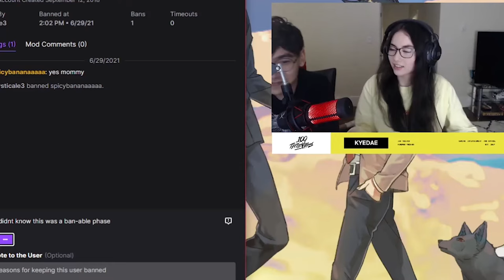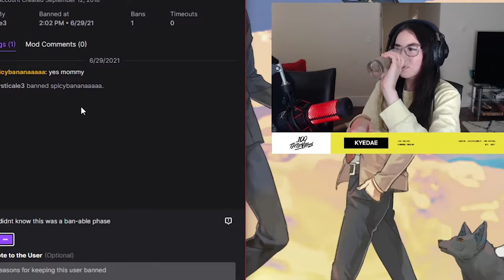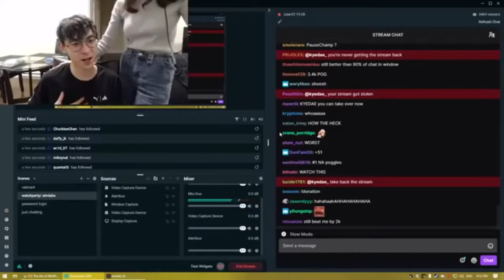Tenz & Kyedae Most Cute Moments | Valorant Streamer Moments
One of the finest Valorant players in the world is SEN TenZ (actual name Tyson Ngo), a professional gamer. Prior to joining Valorant, TenZ built a reputation for himself playing Counter-Strike: Global Offensive.
In addition to being a gamer, Kyedae is known for being TenZ's girlfriend. Her Twitch and Twitter followings totaled 149K and 33K, respectively.